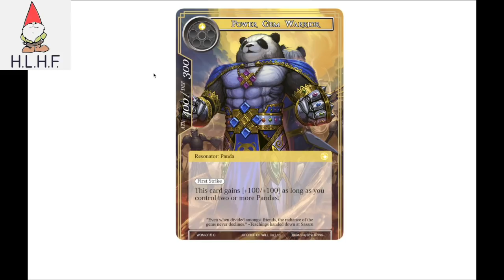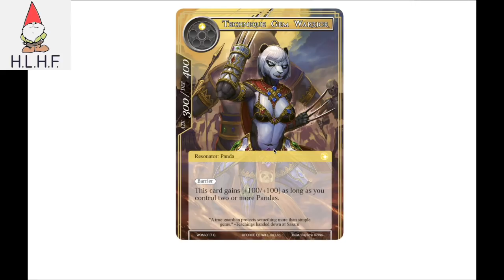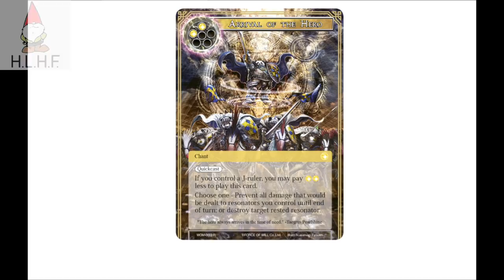Force of Will (TCG) Spoiler Coverage: Xiang Xiang and Pandas!!!! (Winds of the Ominous Moon)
Check out Happy Little Hug Factory to preorder upcoming product, as well as being able to grab any singles you may need

You can also sell them your cards on their Force of Will Buylist

Alumni:
Noland Soga
Lachlan Swann
Jordan Kershner
Los Ruiz
Victor Harris
Jason Lindsey

Students:
TCG Scrubs
Sean Koski
Joseph Aguilar
Alexis Elias
Bartosz Holoszkiewicz
Paul Reissmann
Joshua Boersma
Matthew Haun
Orion Hoover
Brandan Bremont
Mike Howell
Sansibar Getzki
Oscar Rivera
Jean Paul Klintworth

New spoilers!! PANDA CHARGE! Check out some of the cool new panda support coming for Taegrus in WOM!!! Let me know what you think and whether you prefer daily or weekly recap spoiler vids!

Video Opener
"RavenProDesign"